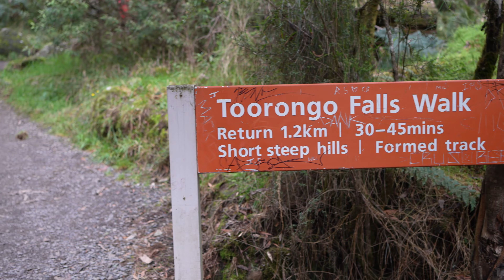Hiking Noojee Trestle Bridge &Toorongo Falls Reserve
多拥抱自然，少揣摩人心
今天去了列入遗产名录的 Noojee Trestle Bridge。 这座弯曲的木栈桥长 102 米，高 21 米，栈桥位于郁郁葱葱的绿色森林里，桥上最多可以容纳10人。现场观看还是很震撼！值得一看。

接着去的Toorongo 瀑布保护区风景如画，俗称墨尔本“小瑞士”一个loop走走停停大概一个多小时。路上还遇到好多可爱的毛孩子。有露营🏕️区。没有垃圾桶，垃圾需要带回家。有厕所。虽然已入秋了但花蚊还是一簇一簇的，防蚊液一定安排起来～

就酱……今天吸氧吸得有些多，现在有些头发昏……